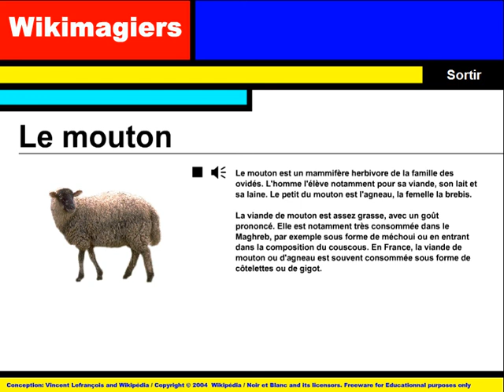Curso de Francês = Wikimagiers = Le mouton